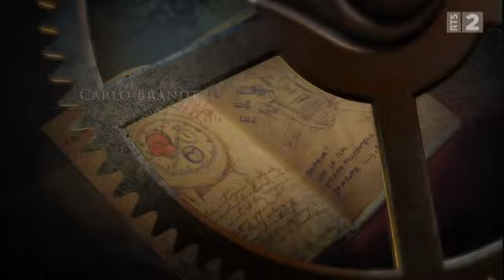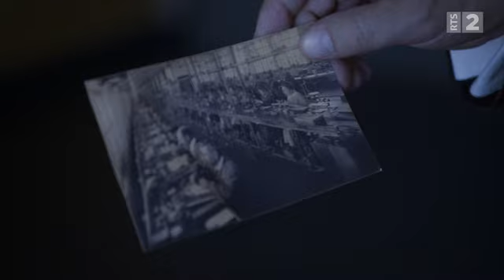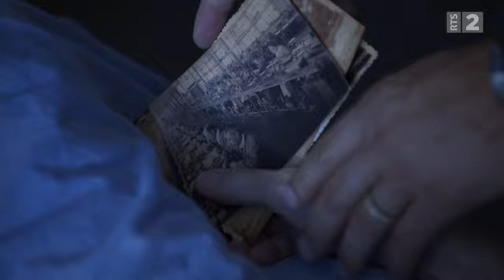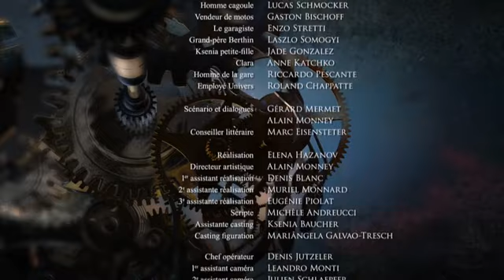L'Heure du secret Saison 1, Episode 1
Lyne, une jeune femme québécoise, vient d'hériter de l'atelier d'horlogerie Univers au Locle. Sitôt arrivée dans la localité neuchâteloise pour régler cette succession, elle a une étrange vision et, quelques heures plus tard, un homme est assassiné. La police lui demande de ne pas quitter la région. Les cauchemars et les meurtres continuent. Lyne rencontre Vincent, un jeune artisan horloger de talent, qui lui transmet sa passion pour les montres à complications. Ensemble, ils sauveront l'atelier Univers et remonteront à la source du secret.